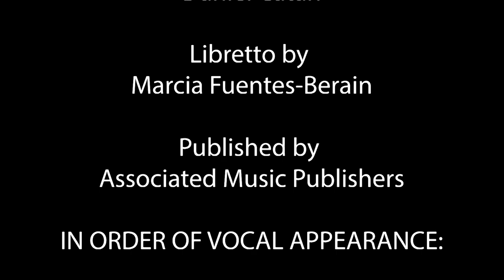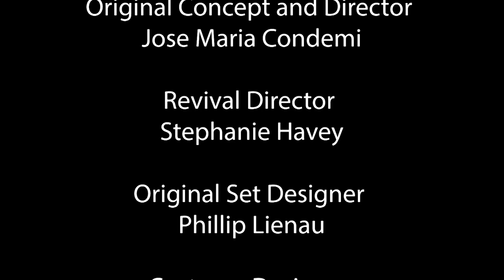Pittsburgh Opera: Florencia en el Amazonas - “If we fell in love”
Rosalba (Natasha Wilson) and Arcadio (Andres Acosta) express their fears over potential negative repercussions should they fall in love.

Recorded at Pittsburgh Opera's final dress rehearsal at the Benedum Center for the Performing Arts, Thursday Nov. 7, 2019.

Pittsburgh Opera presents 'Florencia en el Amazonas'

Composed by Daniel Catán
Libretto by Marcia Fuentes-Berain
Published by Associated Music Publishers

IN ORDER OF VOCAL APPEARANCE:
Crippled Sailor J. Patrick McGill
Riolobo Craig Verm**
Rosalba Natasha Wilson*
Paula Sandra Piques Eddy
Alvaro Nathan Gunn
Capitán Ashraf Sewailam+
Florencia Alexandra Loutsion**
Arcadio Andres Acosta+
Cabin Boy Perry J. Gatch, IV+
The Pittsburgh Opera Orchestra
The Pittsburgh Opera Chorus

THE ARTISTIC TEAM:
Original Concept and Director Jose Maria Condemi
Revival Director Stephanie Havey
Original Set Designer Phillip Lienau
Costume Designer Elizabeth Poindexter
Original Lighting Designer Ken Yunker
Lighting Design recreated by Stevie O’Brian Agnew
Original Projection Designer Aaron Rhyne
Assistant Stage Director Matthew Haney*

Original Set designed by Phillip Lienau
Original Projections Designed by Aaron Rhyne
Flying Effects provided by ZFX, Inc.
Scenery, Props, and Projections provided by Florida Grand Opera
Costumes designed for Utah Symphony & Opera by Elizabeth Poindexter